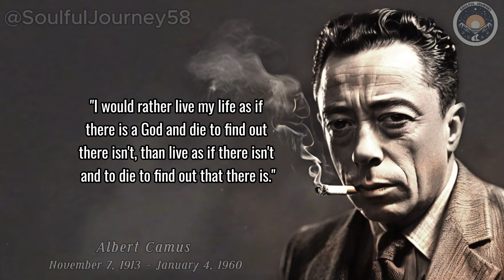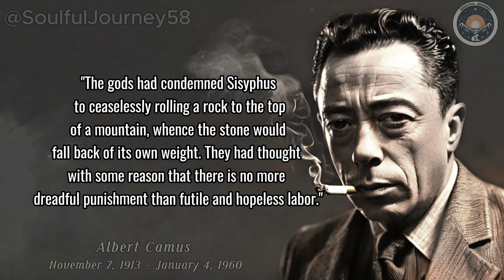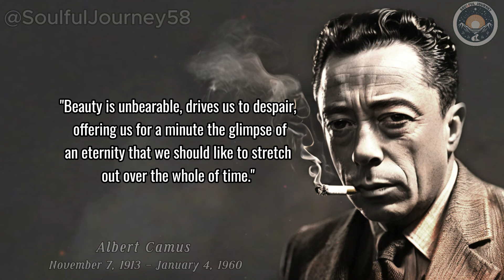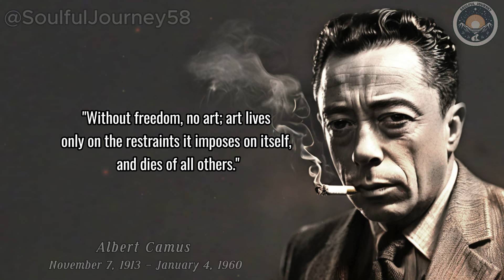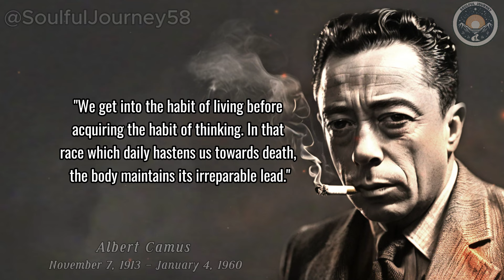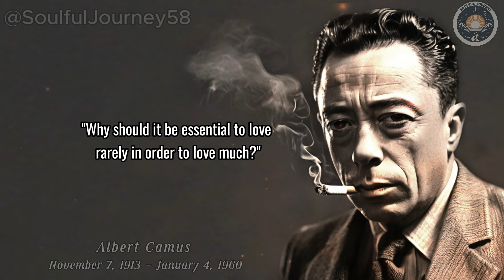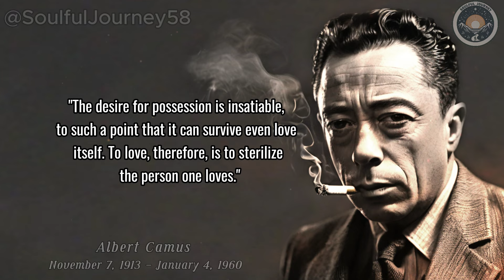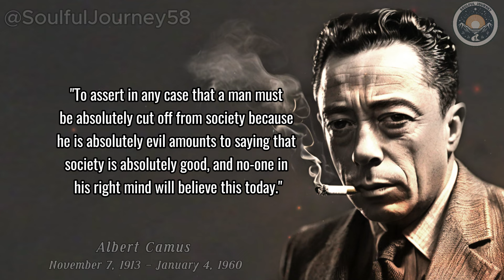100 Surprisingly Accurate Albert Camus Quotes Men Should Know Before They Get Old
"100 Surprisingly Accurate Albert Camus Quotes Men Should Know Before They Get Old" is a curated collection of excerpts from the works of Albert Camus, a French novelist, journalist, and philosopher. These quotes are carefully chosen to convey the profound thoughts and insights that Camus articulated throughout his literary career. Renowned for his exploration of existential themes such as existence, freedom, and the meaning of life in a seemingly absurd world, Camus left an indelible mark on the literary landscape.

These excerpts provide readers with a deep glimpse into Camus's mind and philosophy on issues ranging from the meaning of life, love, freedom, art, to resistance. He often challenged conventional wisdom and created works of profound philosophical significance, inviting reflection and discussion about life.

These quotes offer men - and everyone else - fresh perspectives and profound insights into various aspects of life. They can prompt reflection and encouragement, helping individuals gain a deeper understanding of themselves and the world around them.
- You want to read meaningful books here:
- The Red Book - Carl Jung
- Memories, Dreams, Reflections - Carl Jung
- Timeless Wisdom to Gain Resilience, Confidence, and Calmness